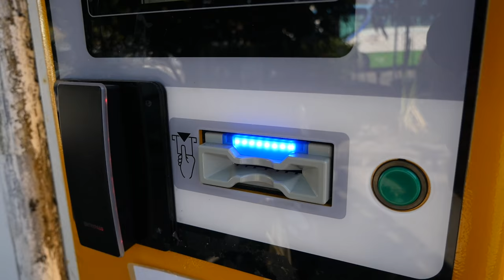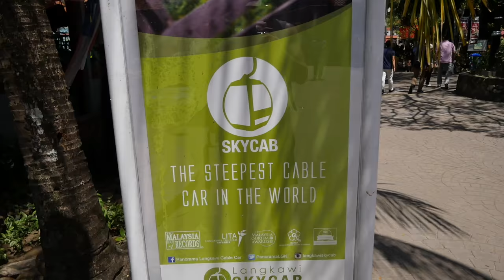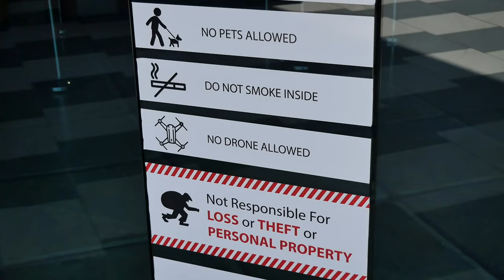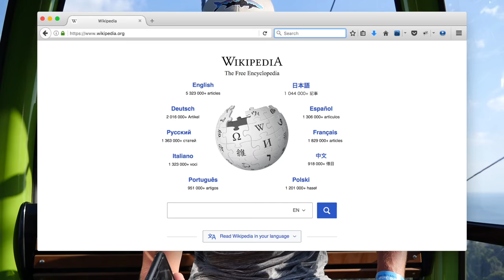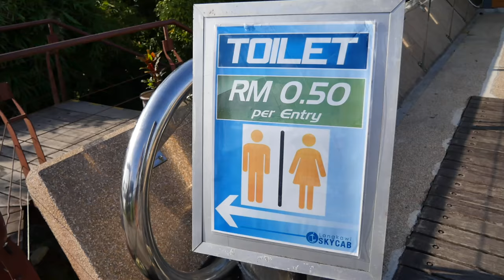3D Art - Langkawi Skybridge and Cable Car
I am traveling around the world posting a video a day.

Made using:
Panasonic GX8
Rode VideoMicro Mic
Phantom 4
GoPro 5